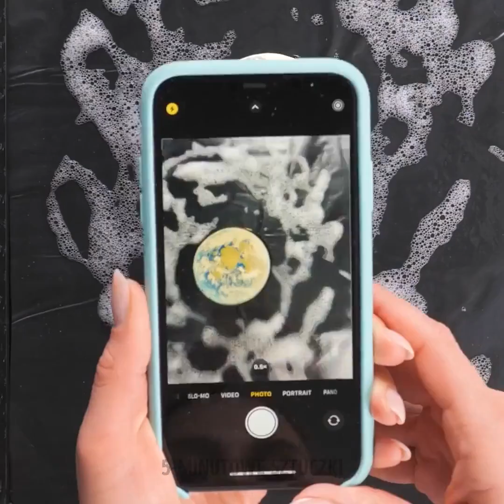NIESAMOWITE SZTUCZKI W REKLAMACH JEDZENIA || Odjazdowe pomysły na zdjęcia i filmiki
Cześć wam! W tym filmiku pokażemy wam, jak robi się reklamy jedzenia. Jesteśmy pewni, że doskonale wiedziecie, że to, co widzimy w reklamach, niewiele ma wspólnego z prawdziwym życiem. Obiecujemy wam, że na widok tych reklamowych sztuczek opadnie wam szczęka! I tak przykładowo zamiast normalnego ciasta na reklamie używa się styropianu, żeby napój wyglądał na bardziej orzeźwiający, wrzuca się do niego aspirynę, a zamiast bitej śmietany używa się pianki do golenia, bo się nie rozpływa. I co wy na to? 😅
Czerstwe pączki będą wyglądać na świeże, jeśli popryskacie je lakierem do drewna. Żeby kolor herbaty był bardziej intensywny, dodaje się do niej barwnik.
Obejrzyjcie filmik do końca, żeby poznać wszystkie odjazdowe sposoby na filmiki. A dla miłośników fotografii, a szczególnie dla zapalonych fotografów jedzenia, przygotowaliśmy ciekawe pomysły na zdjęcia, dzięki którym wasze dzieła będą wyglądać o niebo lepiej.

ZNACZNIKI CZASU:
00:05 - Sztuczka z pampersami
03:03 - Trik z czerstwymi pączkami
03:55 - Jak filmować odjeżdżający samochód
05:38 - Sztuczka z kawą
07:28 - Niesamowite pomysły na zdjęcia